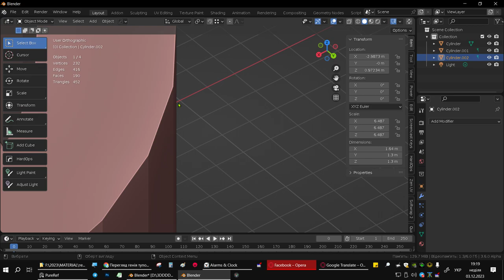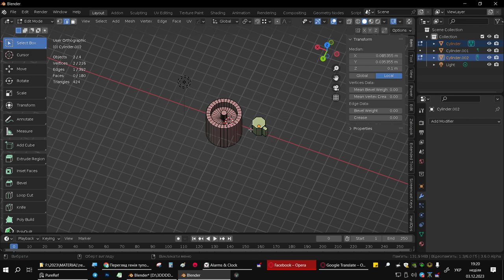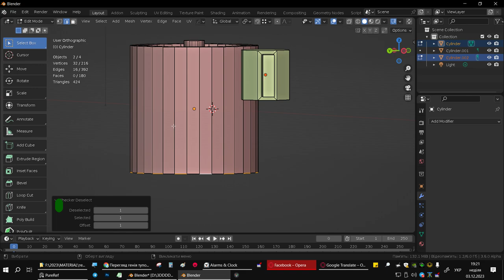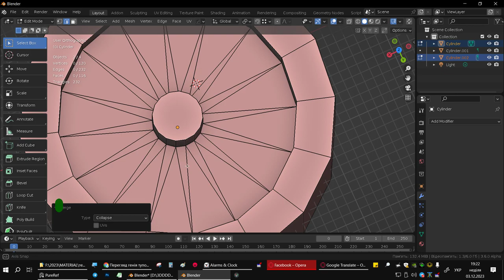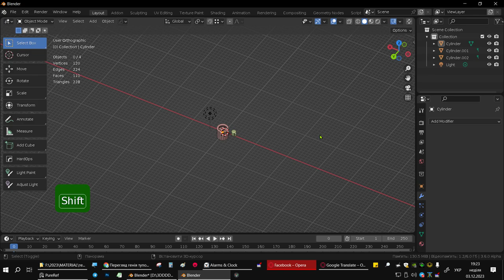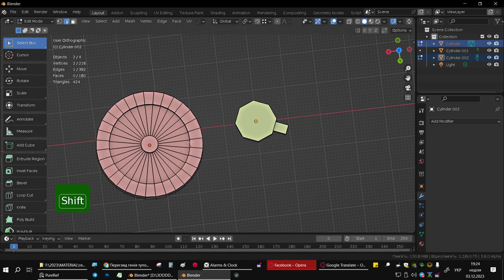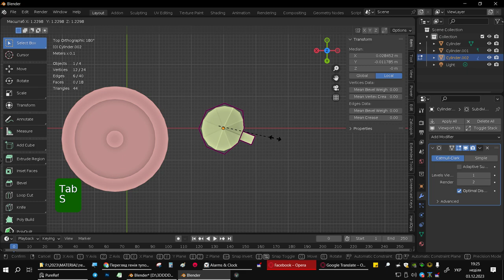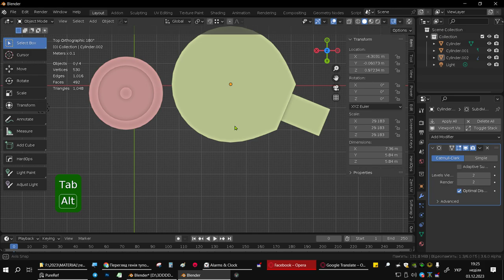скільки робити граней колес і гармат?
ці орієнтовні параметри полігонажу я зкомуниздив з вимог до моделей чи то вартандера чи то вортанка вже непам'ятаю..
полігонаж
Гармата ствол
30мм – 12 граней.
30-45мм – 16 граней.
45-120мм – 24 грані.
120 – 32 грані.

Колеса
12 граней  -200мм
16 граней – 200-300мм
18 граней – 300-400мм
24 грані – 400-500мм
32 грані – 500-650мм
36 граней – 650-900мм
48 граней – 900-1500мм
64 грані  -1500мм